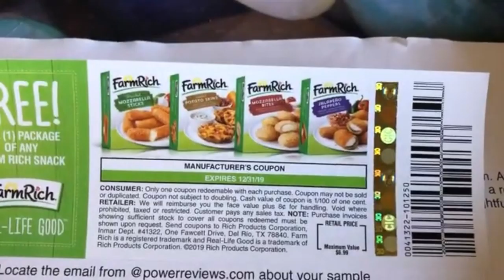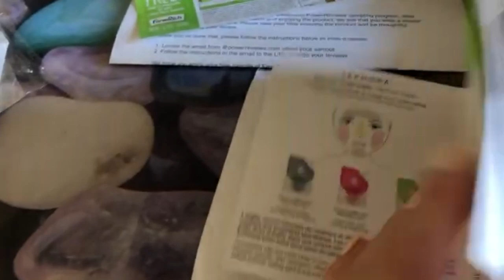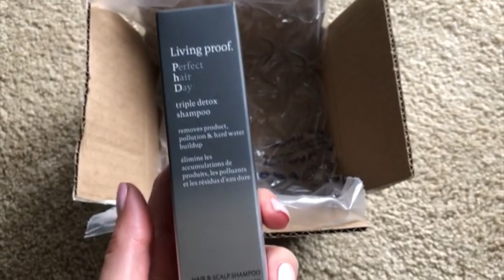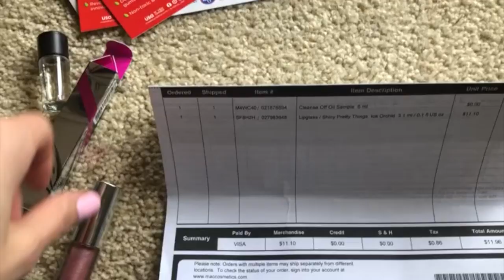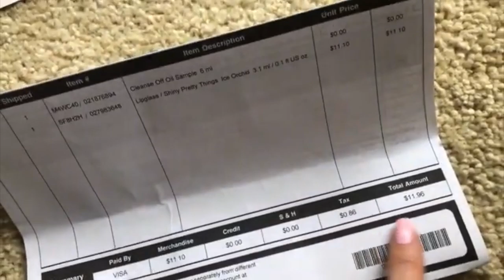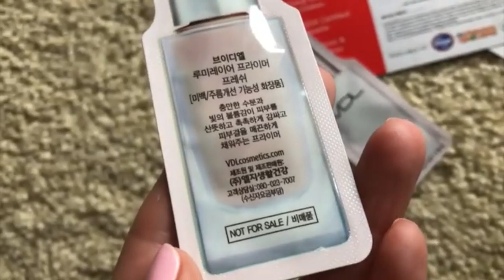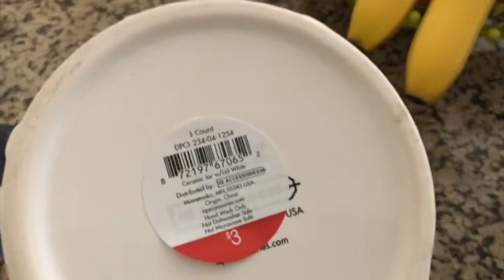Очередные покупки на скидках | Разбираю посылки |США, Калифорния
В свой выходной среди недели вспомнила о существовании видеокамеры - поснимала немного влог для вас со своими покупочками на посленогодних скидках. Очередной раз получила на пробу косметику, купоны на продукты - щедрая Америка
✔︎Зонт Elementex: